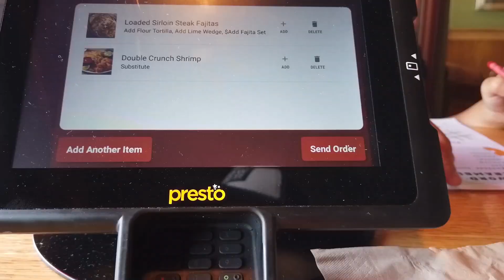미국 맛집 패밀리 레스토랑 애플비 - Applebee’s Mukbang - 먹방